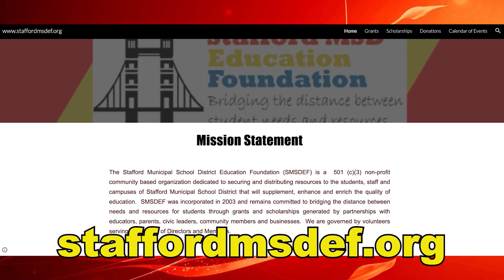Spartan Spotlight - 2023 Scholarship Presentations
Diplomas aren’t the only thing being handed out at Stafford High School this time of year – there are also scholarships, and the Stafford MSD Education Foundation gave out thirty of them at a gathering for families.  Produced by Randall Williams and broadcast June 2nd, 2023 on Stafford METV.